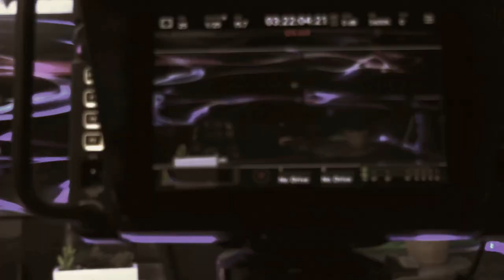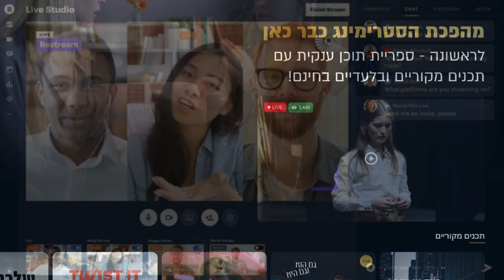ההכנות לקראת עליית הפלטפורמה